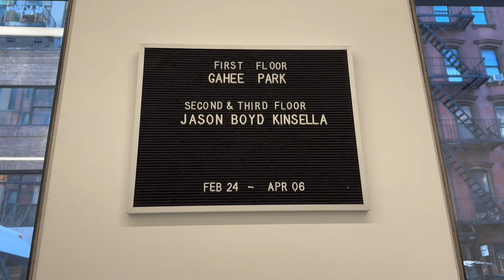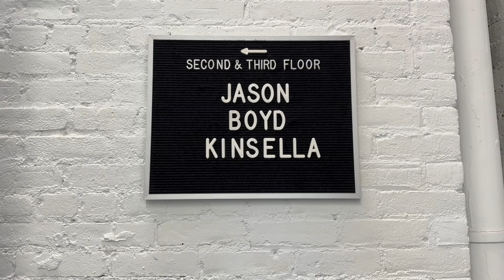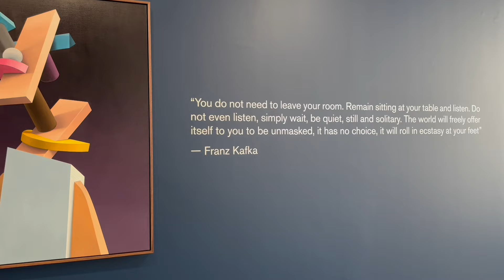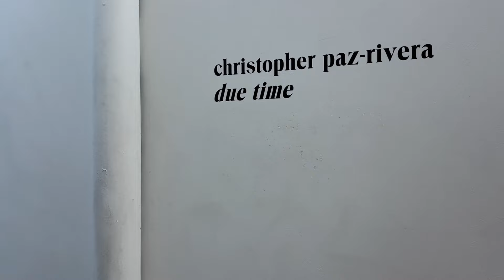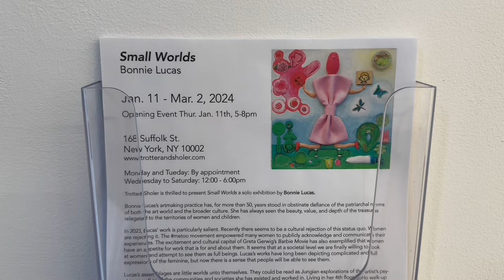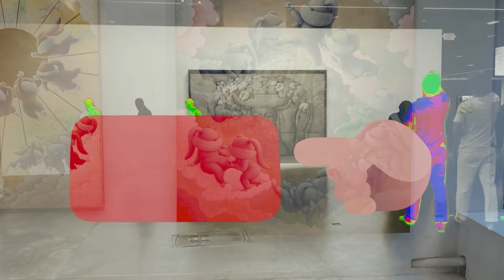ART TREND 2024_ART GALLERY NEW YORK LOWER EAST SIDE, MAR 2024 Highlights